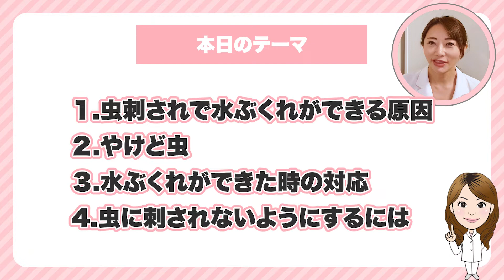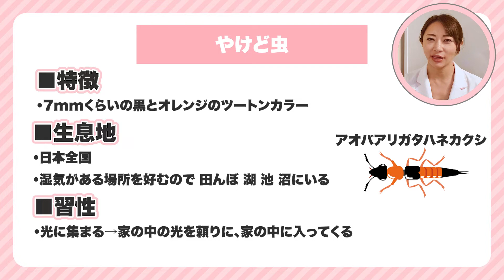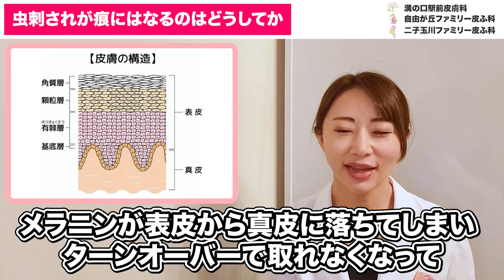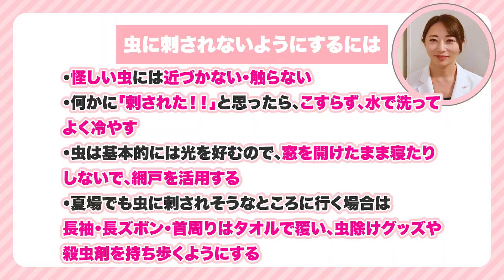【危険！】やけど虫は○○になる？！症状と治し方、対策について皮膚科専門医が解説。水ぶくれになる虫刺されとは？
水ぶくれが出来る虫刺されについて・虫刺されで水ぶくれができる原因・やけど虫・水ぶくれができたときの対応・虫にさされないようにするには　について、お話をさせていただきます。

今回の動画の内容
★水ぶくれが出来る原因★
水ぶくれは医学的には「水疱」といって、靴ずれを起こしたときや細菌感染を起こしたときにできて、皮膚の細胞が損傷を受け、組織から滲み出てきた体液やタンパク質が皮下に溜まってできます。この水ぶくれは、、虫刺されでも起こります。
どうして虫刺されで水ぶくれが出来るかって言うと、、虫の持つ毒液による科学的刺激によって皮膚の細胞が傷つけられるので、水ぶくれができます。
他にも、虫が吸血するときに注入した成分に対するアレルギー反応、つまり体内に侵入した異物に対する防御反応で水ぶくれができます。
虫刺されによって水ぶくれができるかは、どの虫にさされたかよりは、個人の体質によるものが大きいです。
同じ虫にさされても、人によって赤みだけ出る人もいれば酷く水ぶくれになる方もいて、症状の出方には差があります。
あと子供の場合は、大人に比べて虫刺されによる症状が強く出やすいのでご注意ください。
★どの虫が水ぶくれを起こすのか？★
やけど虫にさされると、普段水ぶくれにならない方でも、水ぶくれを起こしやすいです。
やけど虫は、アオバアリガタハネカクシという7ミリ位の黒とオレンジ色のツートンカラーの虫で、日本全国どこにでもいて、湿気がある場所を好むので、田んぼ・湖。池や沼とかに生息しています。
この虫は光に集まってくるので窓を開けっ放しにしていると、家の中の光を頼りに、家の中に入ってきます。6月から8月にかけて多く見られます。
アリに似てて、大きな羽を畳んで隠しているので、アオバアリガタハネカクシという名前です。
ペデリンという有毒物質を含んだ体液をもているのが特徴で、これを素手で触ってしまうと、有毒物質が皮膚について、その刺激で皮膚炎が起きて、やけどしたときのような水ぶくれや痛みができます。なので、やけど虫と言われているのです。
夜に自転車に乗っていて、顔になにか虫がついたなって、手で払いのけたときにこの虫に当たると体液が出て、赤みや、ミミズバレが起こります。
最初は赤くて、ミミズバレだけですが、体液が真皮に達すると、数日してからヒリヒリして痛みが強くなり水ぶくれができたり、膿が出てきたりします。
1ケ月位するとかさぶたになりますが、炎症が激しいので、かなり痕が残ることが多いです。
★水ぶくれができたときの対策★
水ぶくれができてジュクジュクしているときは、消毒はしないでまずは石鹸で洗ってください。
痒くてかいてしまうと、細菌が起きて化膿して、シミや痕に残ったりもしますので、
ステロイドを塗ったり、かゆみ止めを飲んだりして、炎症をしっかりと抑えましょう。
やけど虫に触れた場合は、こすると、液が周りに広がってしまうので、危険です。こすらず、水で洗い流しましょう。特に、液がついた手で、目を擦ってしまうと、角膜が傷ついて失明したり、結膜炎になりますので、眼科を受診してください。子供の場合はトビヒになったりもしますので、早めにお近くの皮膚科を受診なさってくださいね。
★虫刺されが跡になるのはどうしてか★
虫刺されって、うまく直せないと、シミのような変な色が残ります。これは炎症後色素沈着と言って、皮膚を修復させる過程でメラニンという色素が沈着してしまうから起こります。
虫にさされたときに、炎症後の色素沈着になるのは、早く治療をしないからなのです。
炎症後の色素沈着は、にきびの跡や日焼け、擦り傷の跡でも起こります。
こうした皮膚に炎症が起きると、組織が傷つきます。
傷ついた組織を修復する過程で、メラノサイトが活性化され、メラニン色素が作られ、色素沈着になります。通常は皮膚はターンオーバーしていつかはこのシミは消えていきますが、１年以上かかって消えることもあります。
虫にさされたときは、炎症を早く抑えるために、ステロイドを塗ることが大切ですし、紫外線対策もしっかりしてもらいます。
★虫にさされないようにするには？★
まずは、怪しい虫には近づかない・触らないことです。
なにかに刺された！！と思ったら、こすらず、水で洗ってよく冷やしましょう。
虫は基本的には光を好むので、窓を開けたまま寝たりしないで、網戸を活用しましょう。

夏場でも虫にさされそうなところに行く場合は、長袖・長ズボン・首周りはタオルで覆い、虫除けグッズや殺虫剤を持ち歩くようにしましょう。

小さい子供はこのツートンカラーの虫が珍しくて、つい触りたくなってしまうこともあるので、（この虫には触っちゃだめだよ）と教えておく必要があります。
(目次)
0:25　本日のテーマ
1:16　水ぶくれができる原因
2:34　どの虫が虫刺されになるか
4:17　水ぶくれの対応
5:12　虫刺されが痕になる理由
6:44　虫に刺されない工夫
7:30　エンディング